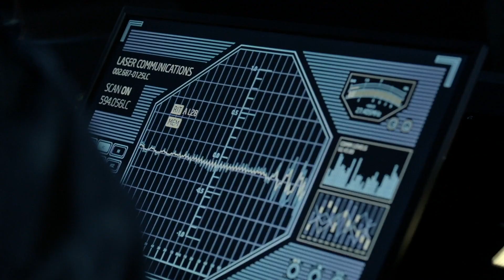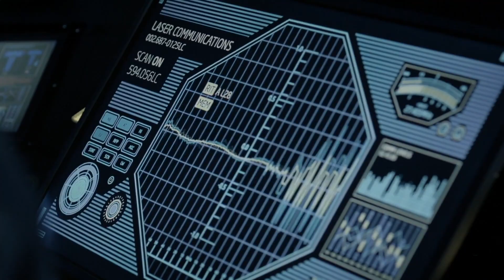The 100 5x03 Clarke gets captured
This video is about The 100 5x03